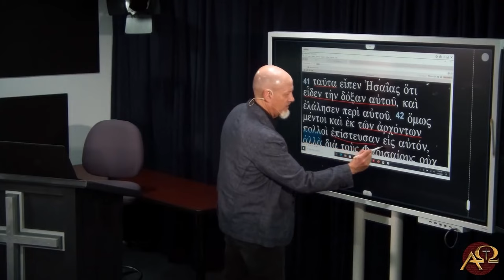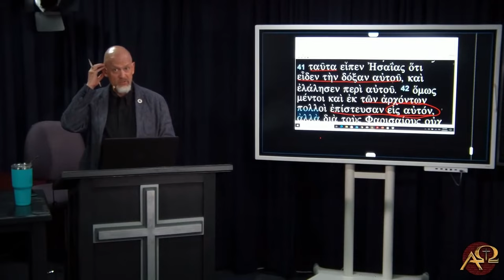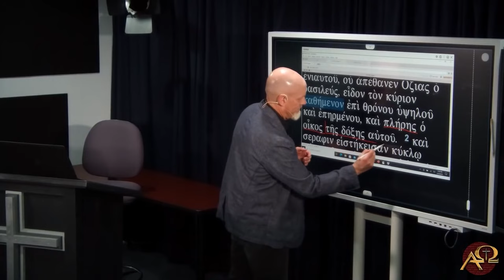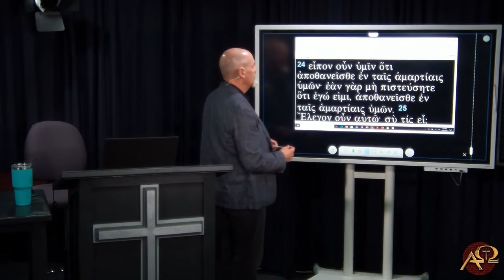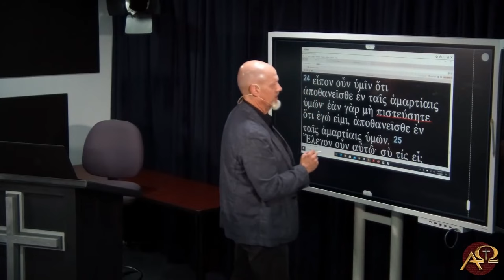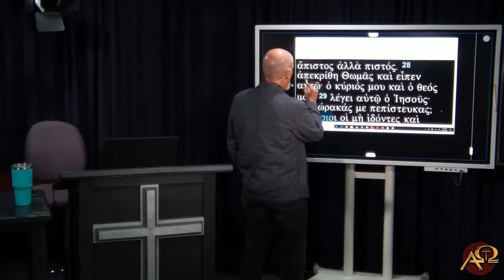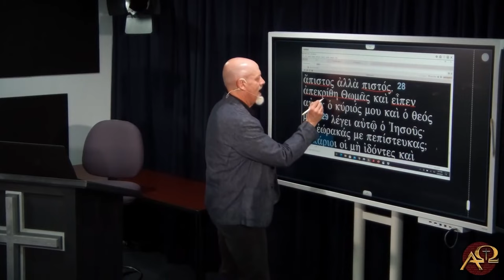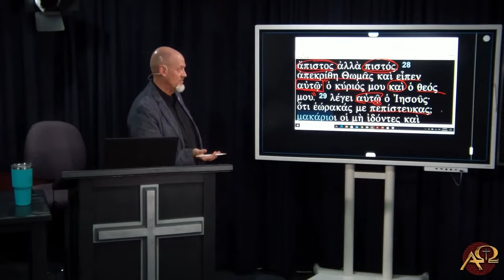A Greek Lesson, John 12, 8:24, 58, 20:28 (End)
We spent nearly an hour in the AOMax studio today diving into the issues surrounding the proper translation and understanding of John’s testimony to Jesus in his Gospel.